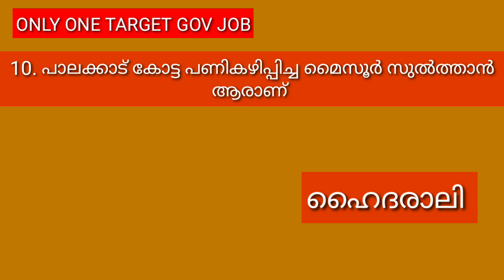Palakkad District || പാലക്കാട് ജില്ല || ജില്ലകളിലൂടെ || Ldc Previous Year Question Papers || Part 2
# ldc _mock _test# ldc _mock _test _previous _year _question _papers# palakkad _district#

 ldc daily tips Palakkad district part 2 ആണ് ഈ വീഡിയോയിൽ ഉൾപ്പെടുത്തിയിരിക്കുന്നത് പരീക്ഷ ഹാളിൽ പരീക്ഷ അറ്റൻഡ് ചെയ്യുന്ന രീതിയിൽ ചോദ്യങ്ങൾ അറ്റൻഡ് ചെയ്യുക

Ldc Mock Test # Ldc Mock Test Previous Year Question Papers# എൽ ഡി സി പരീക്ഷയിൽ ഉന്നത വിജയം നേടാം